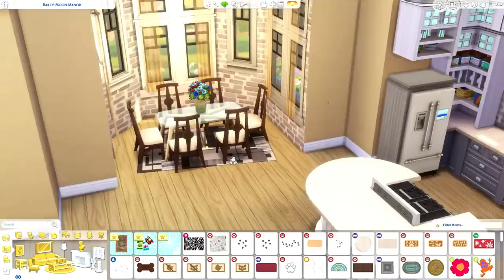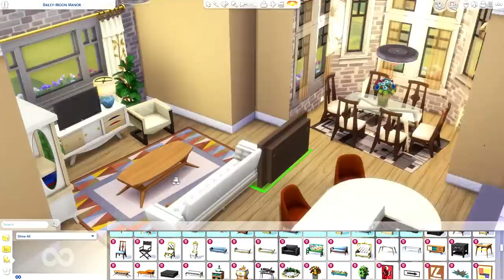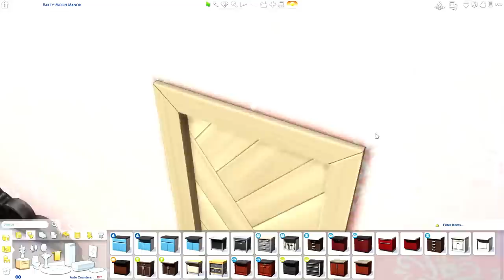House in the Hills SPEED BUILD | The Sims 4: GET FAMOUS with TERRAIN TOOLS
Hey guys! Today we are building a cute family home with GET FAMOUS expansion pack and also TERRAIN TOOLS! (No CC)

→ Wanna send me a letter or something? Now you can!
KrystinMyrieXo
B0V 1A0
Canada

◇ Origin ID: KrystinMyrieXo (Sims 3 & 4)